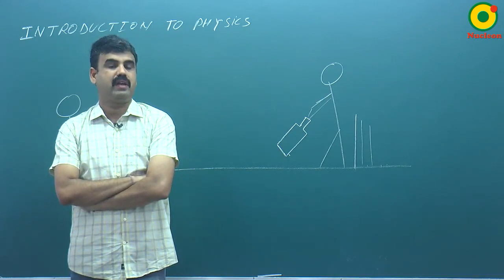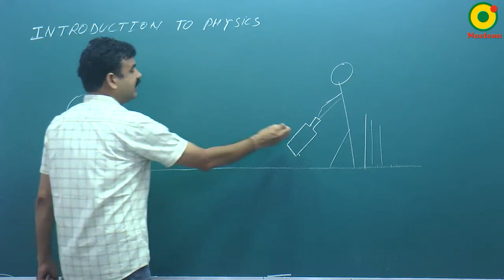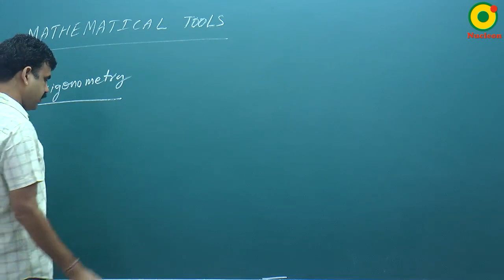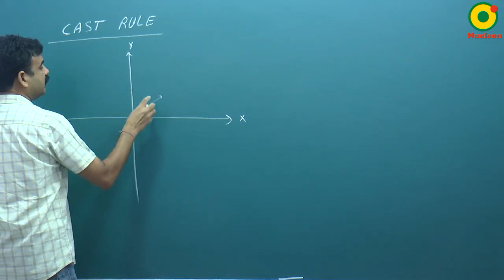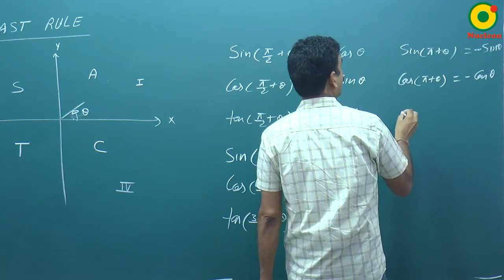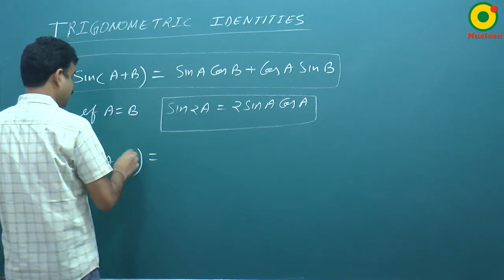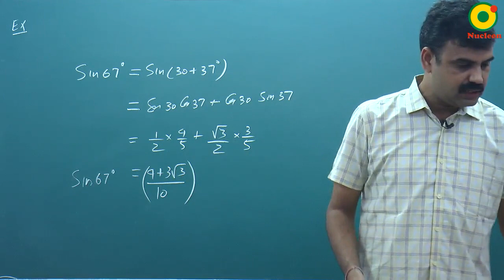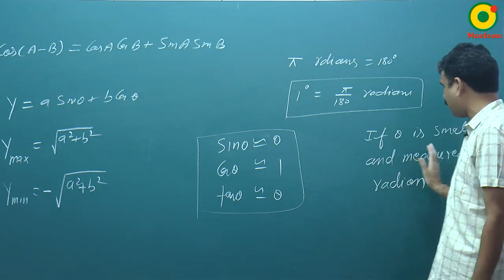Mathematical Tools-01 By RS Sir B.Tech IIT Kanpur @ NUCLEON IIT JEE / NEET PHYSICS KOTA